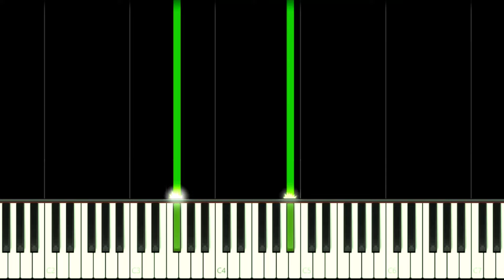End of the Summer | SONIC RUNNERS - EASY Piano Tutorial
How to play End of the Summer Song from Sonic Runners Mobile Game Soundtrack OST on this EASY Piano Tutorial!
Como tocar a música End of the Summer da trilha sonora do jogo de celular Sonic Runners neste Tutorial FÁCIL de Piano!